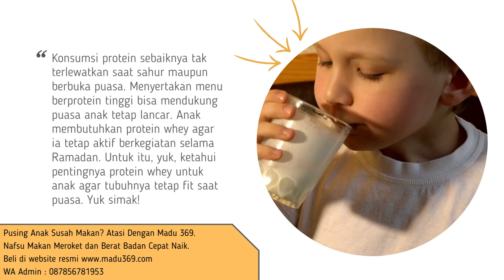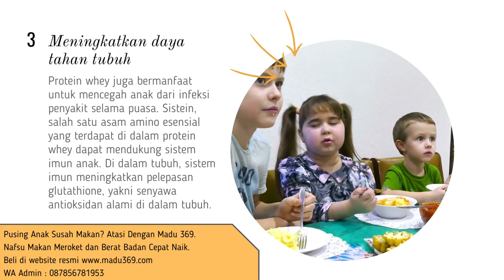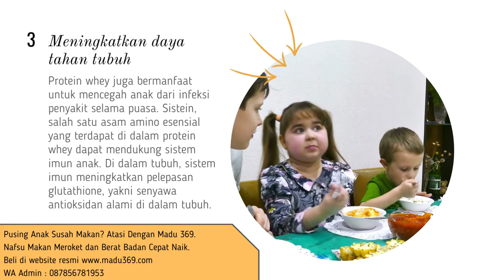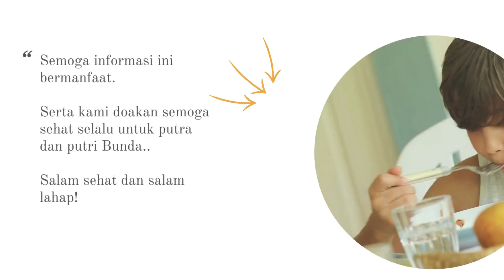🔥 4 Cara Protein Whey Membantu Tubuh Anak Tetap Fit | Manfaat Protein Whey untuk Anak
Protein whey memiliki beragam manfaat untuk anak-anak. Untuk itu, usahakan saat mencari susu untuk anak berikan susu whey protein untuk anak. Karena manfaatnya mulai dari mendorong tumbuh kembang hingga menjaga kesehatan mereka. Tidak hanya itu, protein whey ternyata juga memiliki pengaruh besar untuk mendukung si kecil tetap lancar menjalankan ibadah puasa.

Manfaat pertama adalah protein whey mampu meningkatkan performa fisik buah hati Anda. Meski saat berpuasa anak-anak tidak terlalu banyak melakukan kegiatan, mereka tetap harus menjalani aktivitas harian tanpa mengkonsumsi apa pun selama lebih kurang 12 jam.

Dengan asam amino esensial yang terkandung dalam protein whey, kinerja sistem saraf, imunitas, serta pencernaan anak dapat dibantu mencapai kondisi terbaiknya. Selain itu, protein whey juga mendorong kemampuan atletik si kecil karena mempengaruhi perkembangan serta perbaikan jaringan otot anak. Jadi sudahkah memberikan susu whey protein untuk anak?

Ditambah lagi, kandungan glutathione di dalam asam amino esensial mampu menguatkan ketahanan tubuh anak. Sehingga, anak akan lebih tinggi daya tahan tubuhnya dalam mencegah infeksi penyakit.

Protein whey juga bermanfaat untuk melawan berbagai infeksi penyakit yang rentan menyerang selama puasa. Ini diambil dari kandungan Sistein, salah satu asam amino esensial dalam protein whey, yang dapat meningkatkan imunitas anak.

Di dalam tubuh, sistem imun meningkatkan pelepasan glutathione, yakni senyawa antioksidan yang efektif mengurangi risiko infeksi. Caranya dengan mendukung respons sistem imun dalam melawan penyakit secara umum.

Kandungan probiotik dan prebiotik di dalam protein whey juga membantu lancarnya sistem pencernaan anak. Tambahan serat dan bakteri baik pada usus ini dapat menjauhkan kasus sembelit pada si kecil. Pencernaan anak pun akan tetap sehat. Sampai sini, Anda sudah diajak untuk selalu memastikan susu yang diberikan untuk si kecil adalah susu whey protein untuk anak.

Protein whey dapat pula mencegah anak dari kekambuhan gangguan sistem pernapasan. Disebutkan dalam International Journal of Food Science and Nutrition, pemberian 10 gram protein whey dua kali dalam sehari selama sebulan penuh dapat menurunkan gejala asma, serta meningkatkan sistem imun.

Selain itu, mengkonsumsi protein whey saat berpuasa dapat membantu memperbaiki kualitas tidur anak. Waktu tidur menjadi penting karena anak membutuhkan energi yang cukup untuk menunjang aktivitas mereka esok harinya.

Nah bagaimana Protein Whey Membantu Tubuh Anak Tetap Fit? Yuk simak pengelasannya pada video berikut ini..

Kata Kunci Terkait :
5 cara mengatasi badan lemas saat berpuasa
cara anak tetap fit saat puasa rajab
cara anak tetap fit saat puasa ganti
tips agar puasa tetap bugar dan sehat
Ramadan 2020 - Tips Tetap Sehat saat Puasa
puasa ramadhan
olahraga saat puasa untuk menurunkan berat badan
tips puasa sehat
cara hidup sehat saat bulan puasa
cara mengganti puasa bagi ibu menyusui
cara mengganti puasa bagi ibu hamil